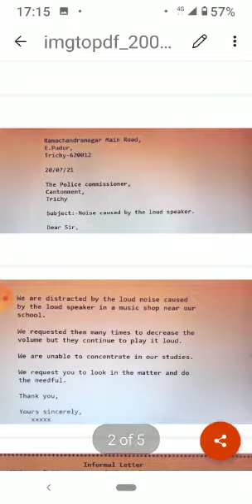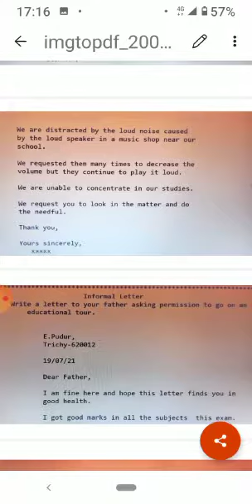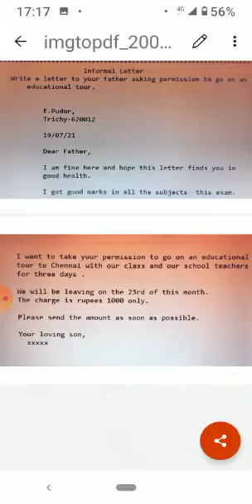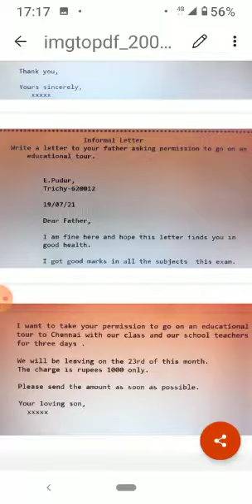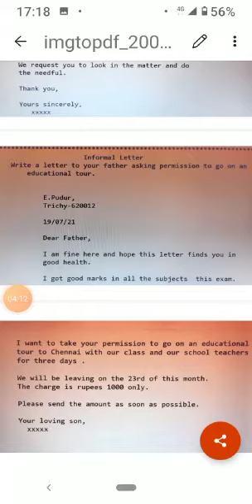IJMHSS 8TH ENGLISH (20/07/21)